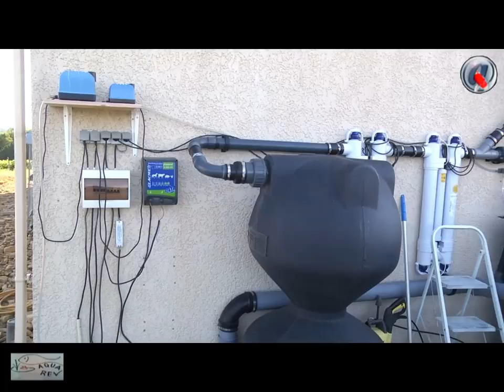Le bassin a koi de Sebastien avec Aquarev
une belle réalisation de Sébastien en cours de finition, ce bassin a koi à été creusé à la main, même si tout n'est pas terminé, Sébastion peut déjà en profiter pourvoir grandir ces koi avec ce bassin de 23m³

belle réalisation technique avec une bonne filtration ce qui ne gâche rien